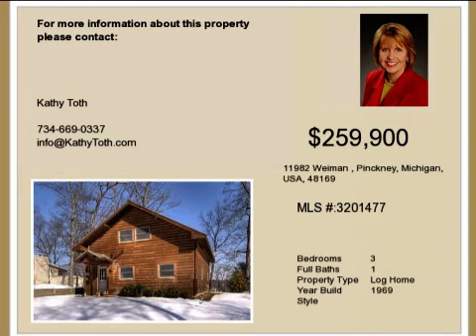Ann Arbor Area Real Estate for Sale: 11982 Weiman, Pinckney, MI 48169